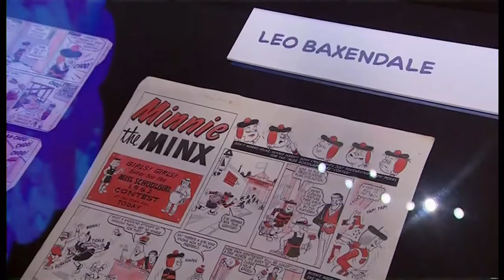Beano (comic) exhibit: There is still ‘joy in the rebellion’ of it (UK) - BBC News - 20 October 2021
Curator of new Beano exhibit: There is still ‘joy in the rebellion’ of the comic that is reported to be the oldest running in the world - since 1938.